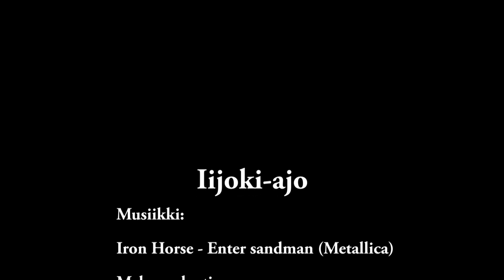Iijoki ajo - Iijoki ride, 14.5.2021